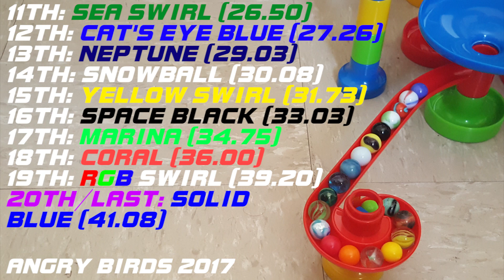Marble Race 58 (Upgraded Set And Last Race Of Summer 2019)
Finally have the set upgraded and it's the last race of summer 2019. it's sad to send off the season like this but I have to since school is fast aprroaching. Thank you for racing through out the summer everyone! Hope we can do this again in 2020.